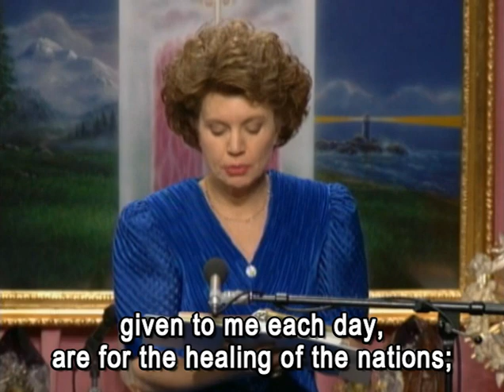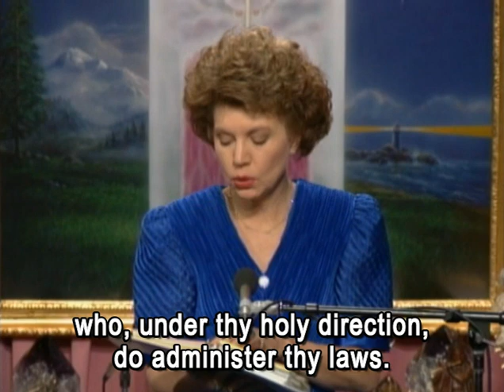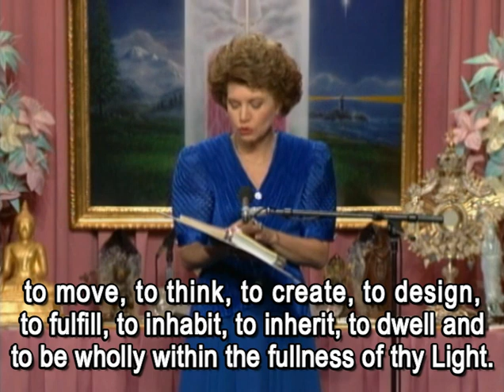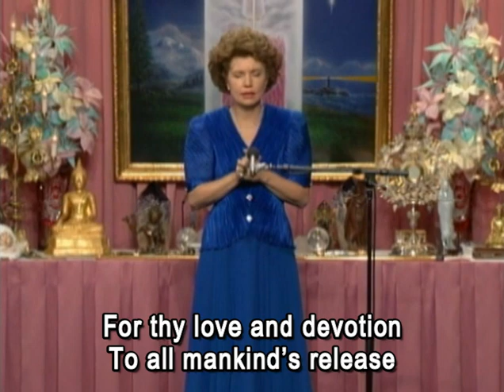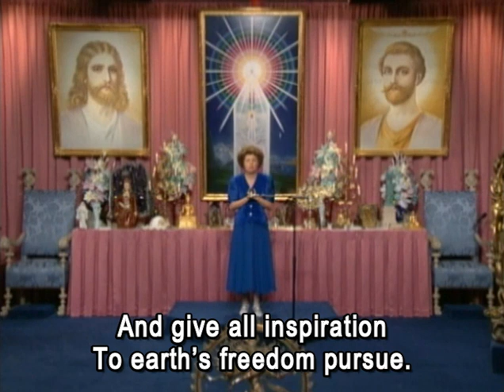El Morya «One Voice. The Cause That Is America» (1-1-93)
Dictation by El Morya “One Voice. The Cause That Is America” was delivered by the Messenger of the Great White Brotherhood Elizabeth Clare Prophet on January 1, 1993, during the five-day New Year’s Conference “The Dawning of Your God Reality” held at the Royal Teton Ranch, Park County, Montana. (Published in PoW Vol. 36 No. 5)

00:00  Meditation music
08:09  Dictation by El Morya (beg.)
46:59  Decree 30.08
49:38  Dictation by El Morya (end)
55:25  Song 192 “Master Morya”